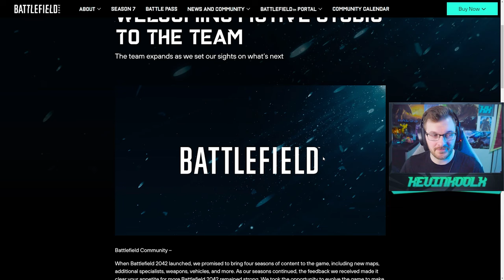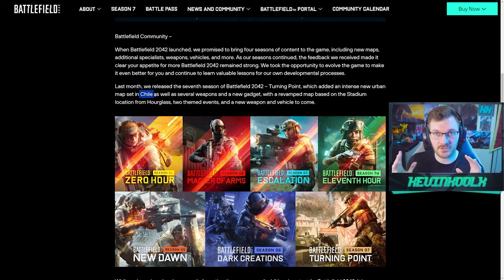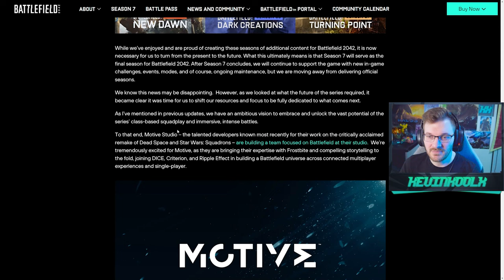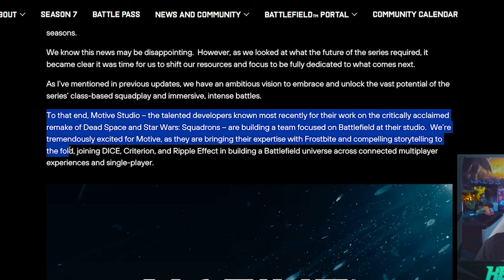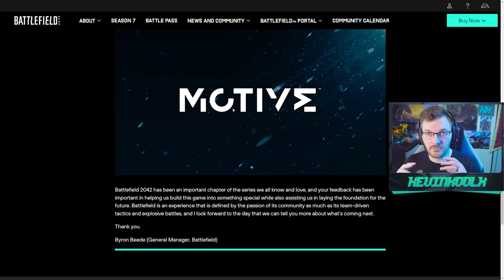I'm Surprised Battlefield 2042 Made it This Far! Gaming News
Timestamps
Battlefield 2042 Ending Live Service - 0:00
Best Just to Move One - 6:39

battlefield 2042 battlefield 2042 update bf 2042 battlefield 2042 season 7 battlefield 2042 is dead the end of battlefield 2042 battlefield 2042 ends bf 2042 in 2042 battlefield 2042 in 2024 battlefield 2042 news battlefield 2042 gameplay battlefield 2042 new update bf2042 season 7 battlefield 2042 news today battlefield 2042 new updates battlefield 2042 next update battlefield 2042 is great gaming news